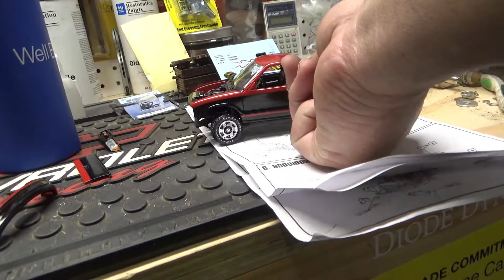Virus Shutdown Day Thirty April 23, 2020 The Last Day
The final day of my shutdown before heading back to work.